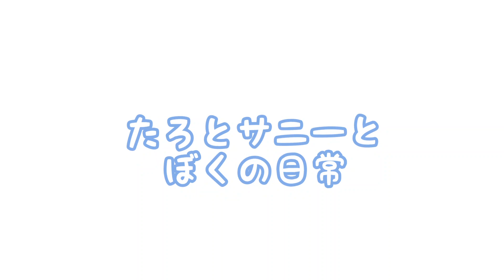【日常】最高にかわいい今夜の兄妹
ミュージシャン: eternityplatform